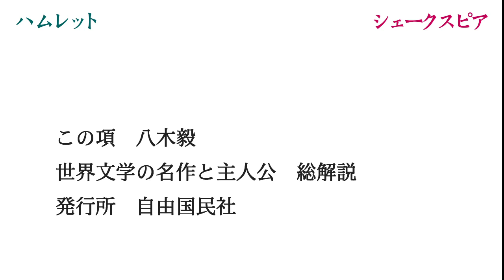『ハムレット』シェイクスピア【あらすじ】世界文学の名作〈名文一席 文英亭〉